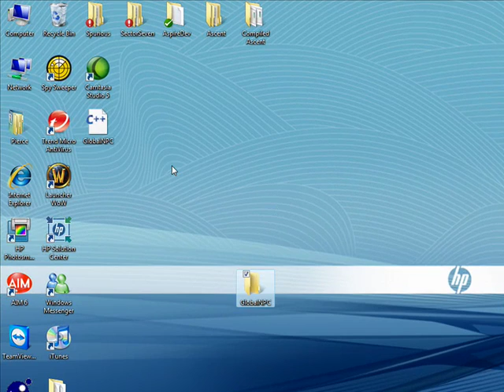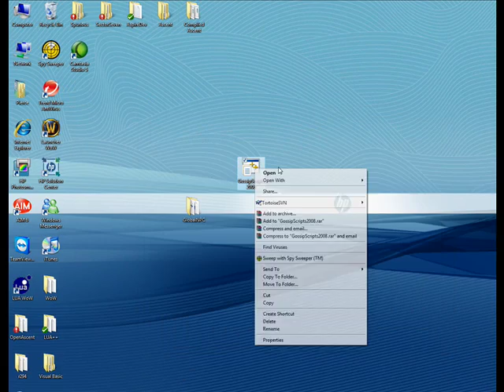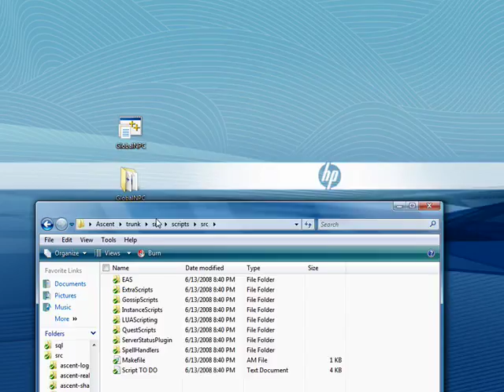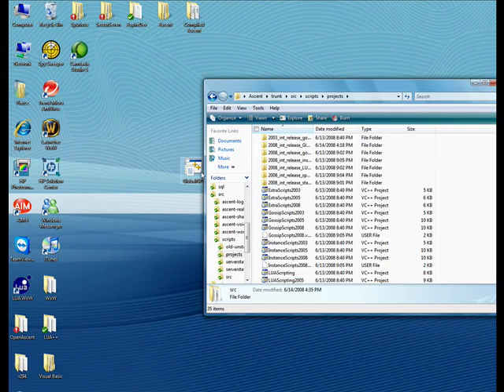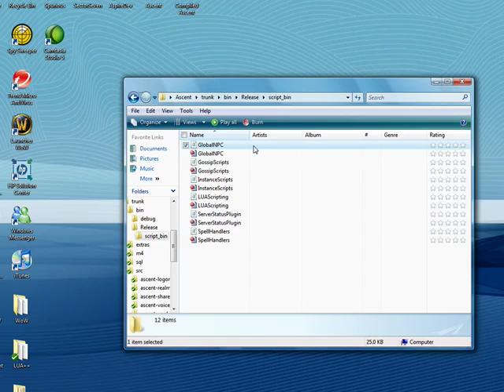How to Compile a DLL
By SectorSeven

Credits to GastricPenguin for the source code used in the video

Dark Blue by Jack's Mannequin